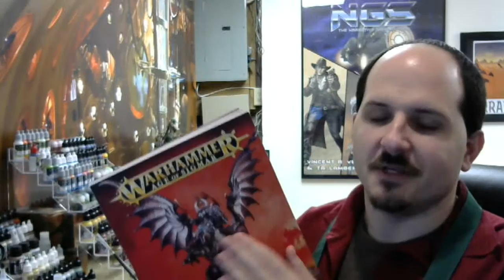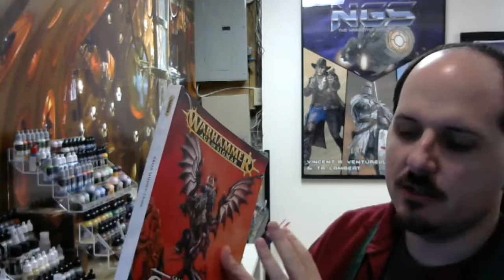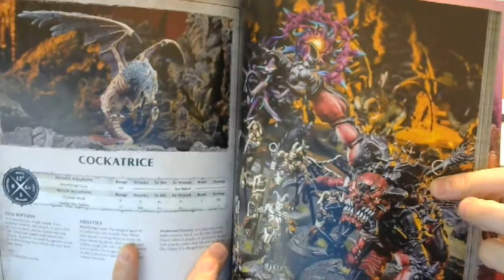Topic of the Week - Age of Sigmar Army Divisions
For this week's topic of the week, we turn to the new force divisions introduced by Grand Alliance Chaos. The old 15 armies are dead and in their place, a much larger number of smaller forces has arisen. Do you want to see these new divisions, like Thunderscorn, Fyreslayers and Giants become the norm, or would you prefer to keep the old lines solid? What dream army that was impossible before would you build with your new found freedom?